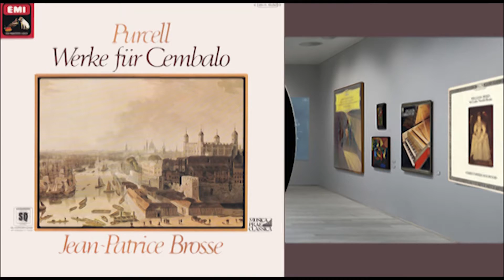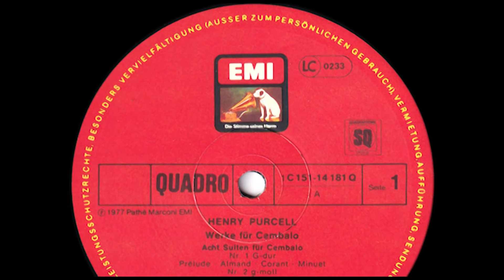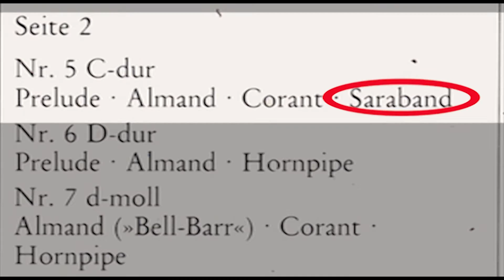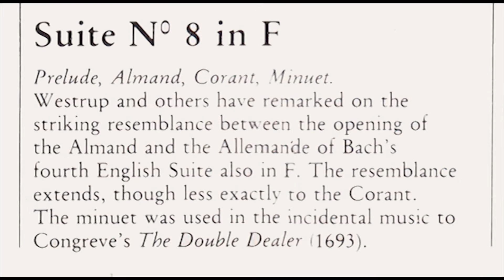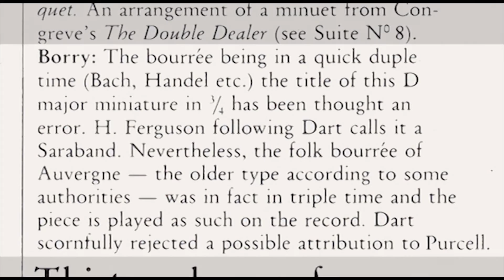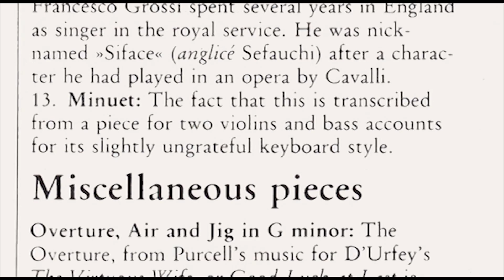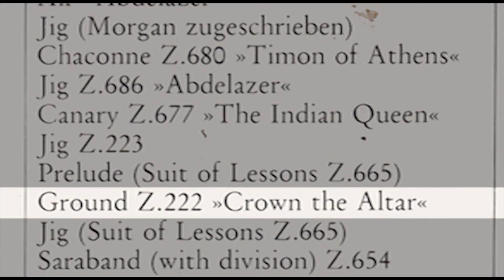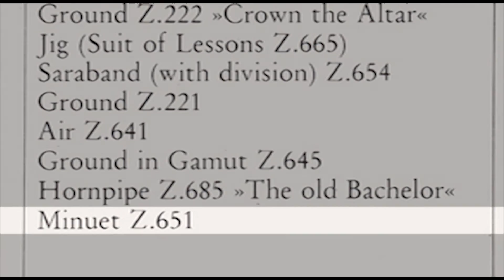Jean-Patrice Brosse (harpsichord) Purcell, Werke für Cembalo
Jean-Patrice Brosse, harpsichord by Kroll dated back to 1774 (private collection in France).
It was played by Jean-Patrice Brosse in several recordings and also by Françoise Lengellé.
The instrument was restored by C. Mercier-Ythier and Anthony Sidey.
Released 1977 by EMI, His Master's Voice 1C 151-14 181/82 Quadraphonic, Gatefold
Engineer Paul Vavasseur
Producer Eric Macleod
Cover: View on London, painting
Photo: Lauros- Giraudon
Inside notes: Archiv

Pieces listed according to the Zimmerman catalogue.

Seite 1
Acht Suiten für Cembalo
00:00 Prelude Nr. 1 G-dur
00:31 Almand Nr. 1 G-dur
01:32 Corant Nr. 1 G-dur
02:15 Minuet Nr. 1 G-dur
03:33 Prelude Nr. 2 g-moll
04:33 Almand Nr. 2 g-moll
08:50 Corant Nr. 2 g-moll
10:49 Saraband Nr. 2 g-moll
13:20 Prelude Nr. 3 G-dur
14:20 Almand Nr. 3 G-dur
17:20 Corant Nr. 3 G-dur
18:37 Prelude Nr. 4 a-moll
19:37 Almand Nr. 4 a-moll
22:28 Corant Nr. 4 a-moll
23:26 Saraband Nr. 4 a-moll

Seite 2
25:40 Prelude Nr. 5 C-dur
26:45 Almand Nr. 5 C-dur
29:19 Corant Nr. 5 C-dur
30:04 Saraband Nr. 5 C-dur
31:46 Prelude Nr. 6 D-dur
32:42 Almand Nr. 6 D-dur
35:47 Hornpipe Nr. 6 D-dur
36:54 Almand (»Bell-Barr«) Nr. 7 d-moll
42:34 Corant Nr. 7 d-moll
43:42 Hornpipe Nr. 7 d-moll
45:22 Prelude Nr. 8 F-dur
46:02 Almand Nr. 8 F-dur
49:26 Corant Nr. 8 F-dur
50:45 Minuet Nr. 8 F-dur

Seite 3
Stücke fur Cembalo
52:02 Round 0, Z.684 »Abdelazer«
54:11 Rigadoon Z.227
55:11 Ground Z.222 »Crown the altar«
57:26 Air Z.676  »The Double Dealer«
58:17 Air (Minuet) Z.696/2
59:23 Borry Z.219/2
59:56 Hornpipe Z.683 »Abdelazer«

Thirteen Lessons, Second part of »Musick's Handmaid«
1:00:42 Song Tune Z.694  »Ah how pleasant 'tis to love«
1:02:14 March Z.647
1:03:20 A song tune Z.695 »Sylvia now your scorn give over«
1:03:42 March Z.648
1:04:22 New Minuet Z.689
1:05:48 Minuet Z.649
1:06:26 A minuet Z.650
1:07:23 A new Scotch Tune Z.655
1:08:24 A new Ground Z.682 »Welcome to all the pleasures«
1:10:45 A new Irish Tune (Lilliburlero) Z.646
1:11:30 Rigadoon Z.653
1:12:47 Sefauchi's Far(e)well Z.656
1:15:21 Minuet Z.688 »Raise the the voice«

Seite 4
Stücke für Cembalo
1:16:20 Overture,  Air and Jig
1:19:10 Overture »Virtuous Wife«
1:20:06 Air  »Abdelazer« .
1:21:33 Jig (Morgan zugeschrieben)
1:22:35 Chaconne Z.680 »Timon of Athens«
1:25:22 Jig Z.686 »Abdelazer«
1:26:00 Canary Z.677 »The Indian Queen«
1:27:12 Jig Z.223
1:28:15 Prelude (Suit of Lessons Z.665)
1:29:14 Ground Z.222 »Crown the Altar«
1:31:38 Jig (Suit of Lessons Z.665)
1:32:34 Saraband (with division) Z.654
1:35:49 Ground Z.221
1:38:08 Air Z.641
1:39:13 Ground in Gamut Z.645
1:43:21 Hornpipe Z.685 »The old Bachelor«
1:45:06 Minuet Z.651